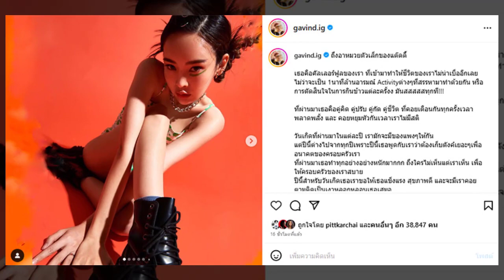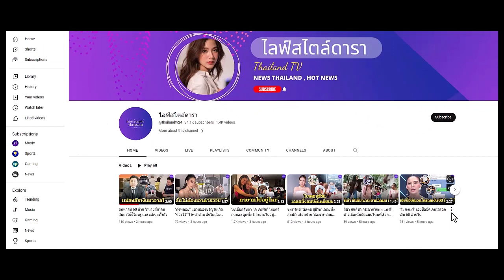กวินท์ ดูวาล HBD ปุ้มปุ้ย ซึ้งทุกคำพูด แต่เจอเมียเมนต์.. เบรกหัวแทบทิ่ม !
ถึงอาหมวยตัวเล็กของแด๊ดดี้…